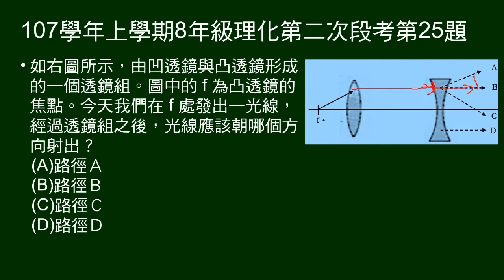107學年上8年級理化二段第25題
給凸凹透鏡組合。光由凸透鏡焦點射出，問經凹透鏡折射光路徑。